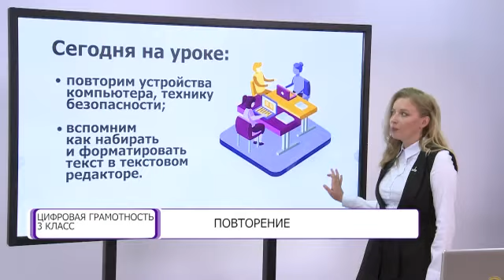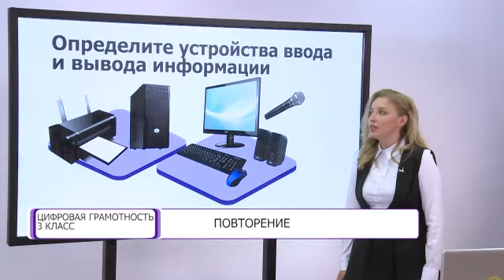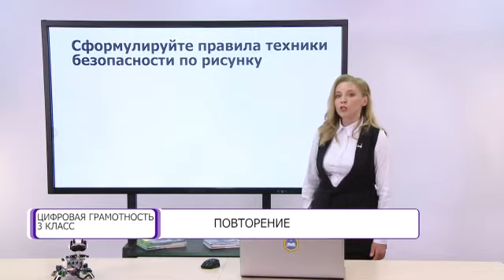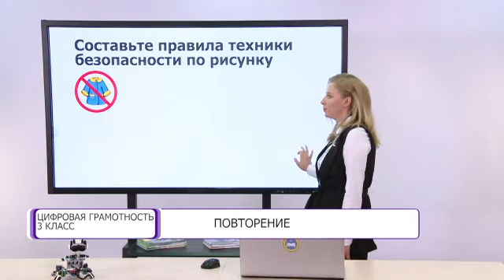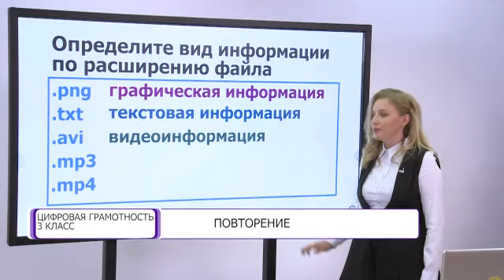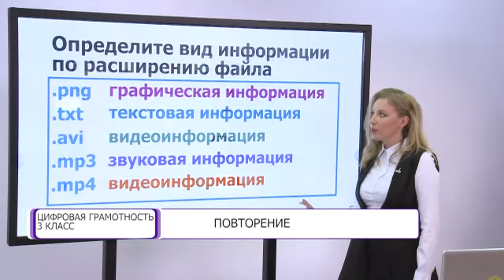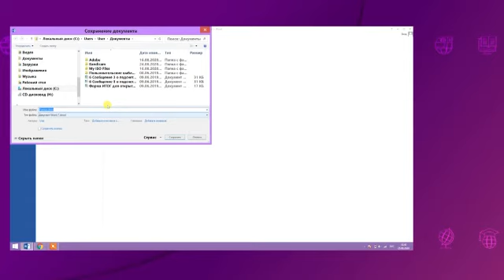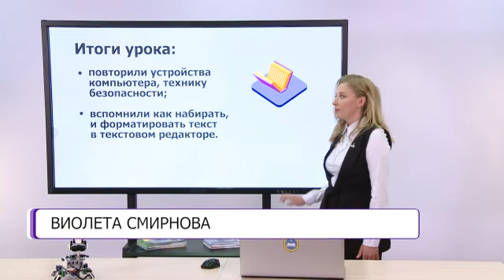Цифровая грамотность. 3 класс. Повторение /28.10.2020/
Тема урока: Повторение